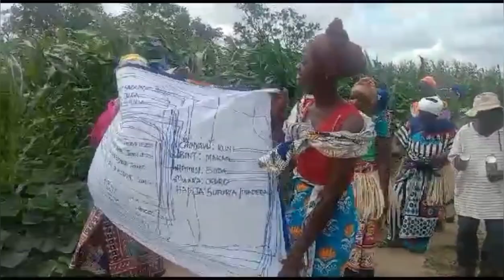Mweria Revival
Community groups have catalyzed a remarkable transformation in Kinango, Kwale Kenya, merging ancestral wisdom with modern technology. Reviving Mwerya, a traditional regenerative practice, the Sarafu Network has fostered an ecosystem of mutual aid, weaving together strands of economic empowerment, communal prosperity, and technological innovation.

Video by the Kinango team: Wilfred, Nadzua, Mwanidi and Jacob
Editing by Janet Oteino